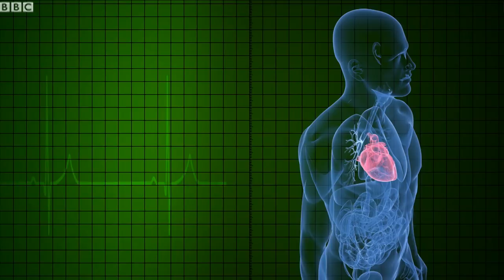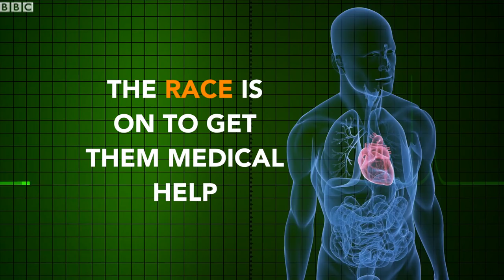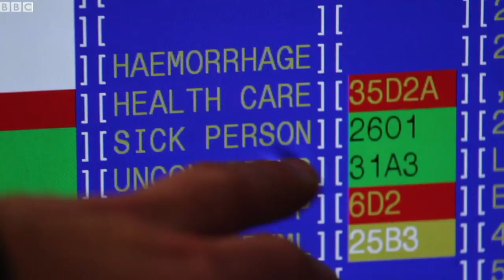App can get first aider to you faster than an ambulance - BBC News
Rachel was several streets away from a man whose heart had stopped beating, yet somehow she still managed to save his life.
How did she know about the emergency and get there before the ambulance?
A film by Nick Holland for BBC World Hacks.